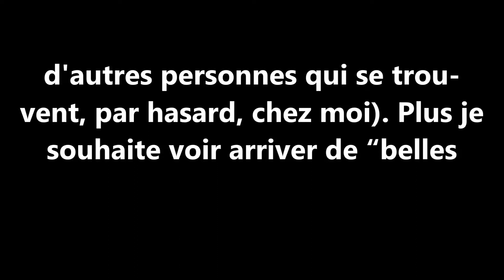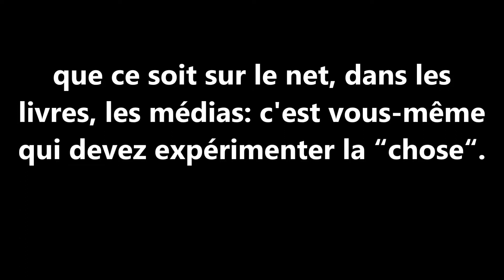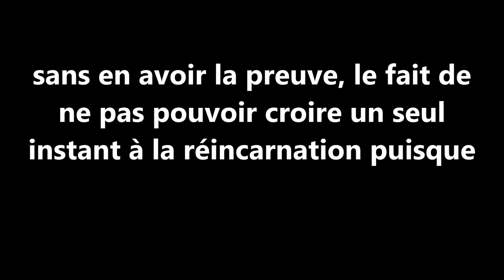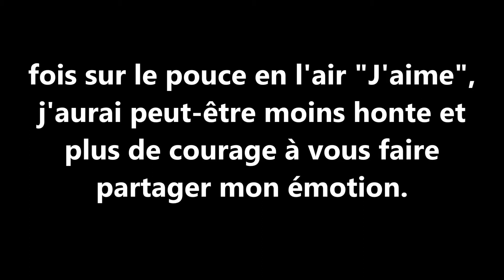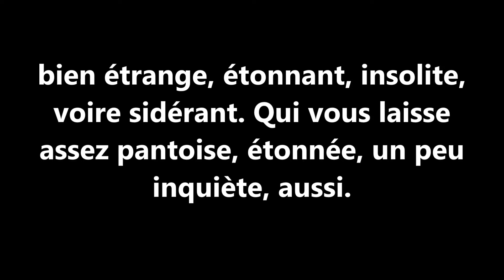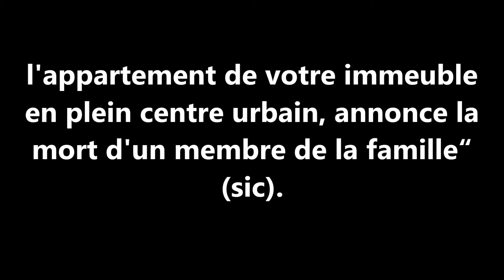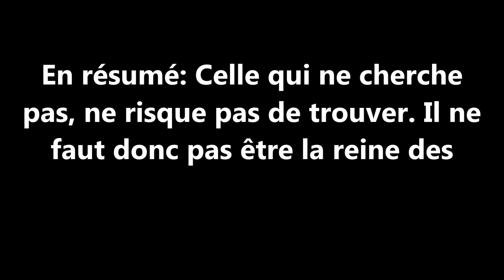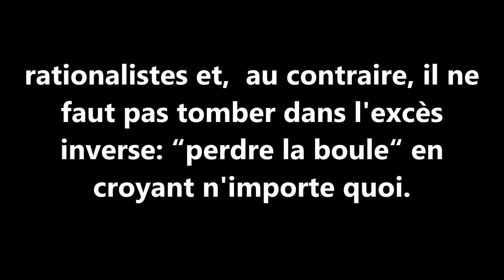Voyante J.JOYCE: Comment avoir des phénomèmes paranormaux chez soi?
Finalement, si l'on y songe, c'est assez facile!

ou cliquez sur J'aime si mon enseignement vous agrée!